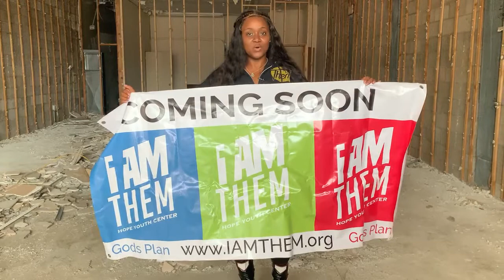WATCH NOW: Merrillville woman aims to open center in Gary to create ‘safe haven’ for youth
The building is a dream realized for Aaliyah Stewart, who began advocating to stop senseless gun violence at the age of 14 after she lost her two brothers and a cousin to gun violence.